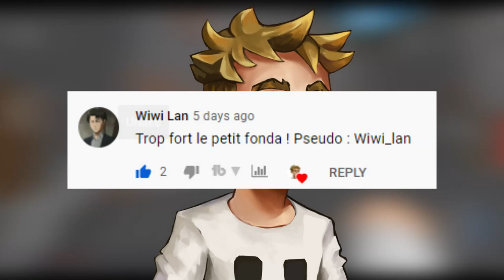😱 EXPLICATION du plus GROS canon à TNT pour un PILLAGE ! (j'hallucine) PFMJ #15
Episode 15!

👻 Snap : energy_kev

▬▬▬▬ • Serveur PvP-Warcraft.net • ▬▬▬▬

👉 Crack OK
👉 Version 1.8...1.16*